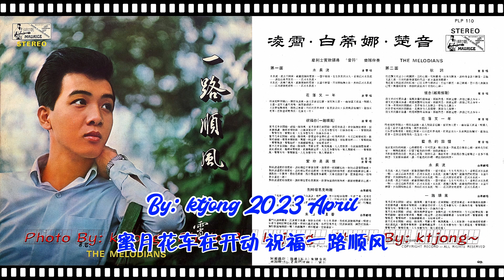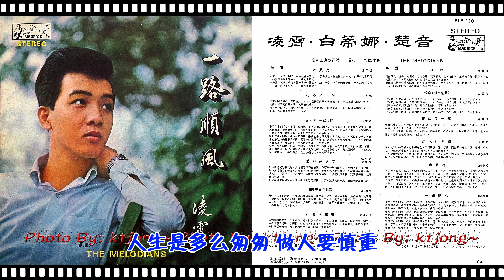凌霄 - 一路順風